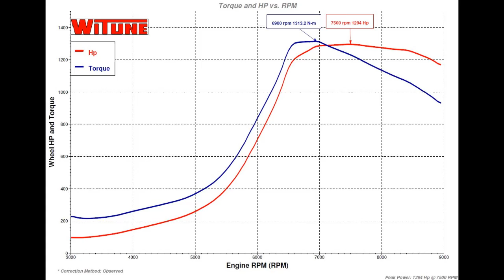Bjorcks busbil supra 1294 rwhp dyno